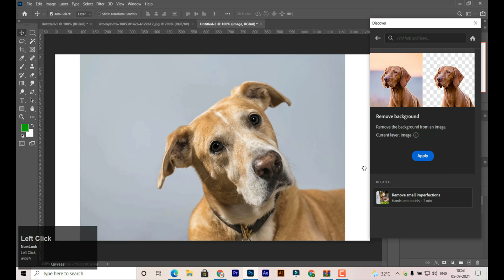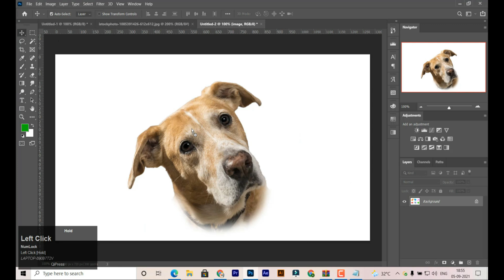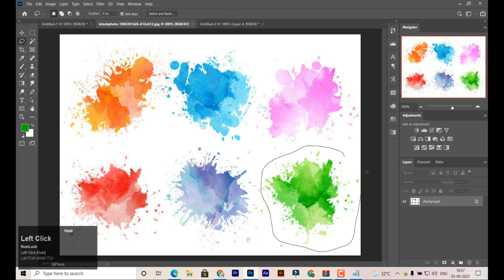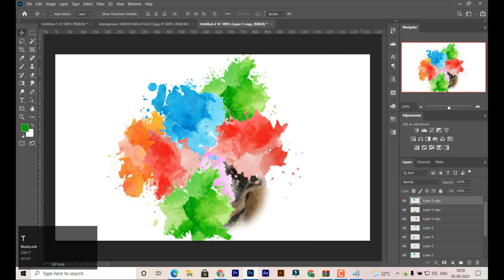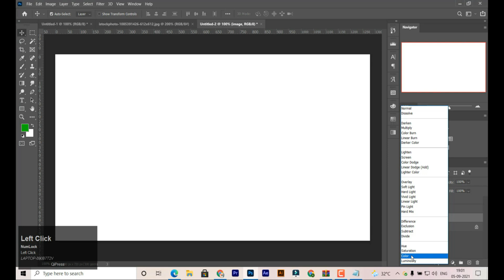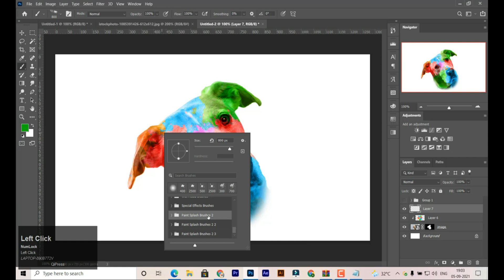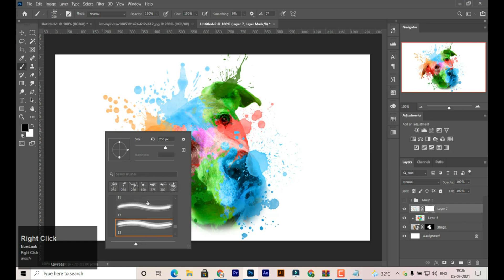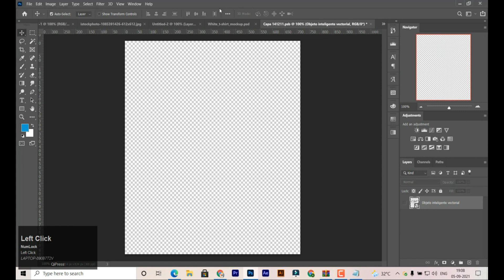How to make Watercolor T-Shirt Design in Photoshop | Watercolour T-Shirt Design | Photoshop Tutorial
In this video i will make watercolor t-shirt design in photoshop and illustrator 2021. How to make Watercolor T-Shirt Design in Photoshop | Watercolour T-Shirt Design | Photoshop Tutorial

Thanks!